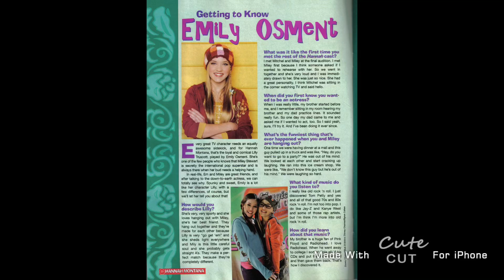Miley and Emily/Miley and Lilly